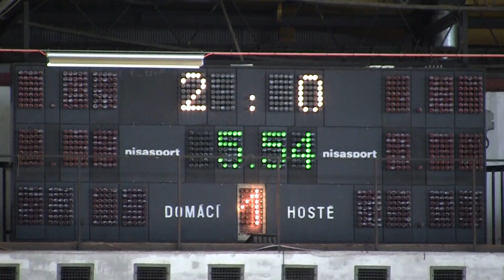20110306 Jihlava SU_0016.MTS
HC Letci Letňany Praha vs. HC Dukla Jihlava Extraliga Starší Dorost 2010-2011 Hokej Czech Midget 18U Extra League Ice Hockey Prague Canon Legria HF S21